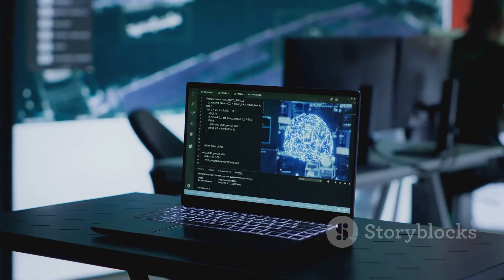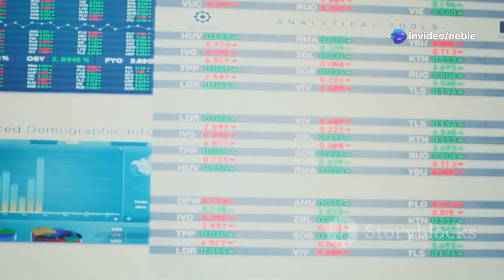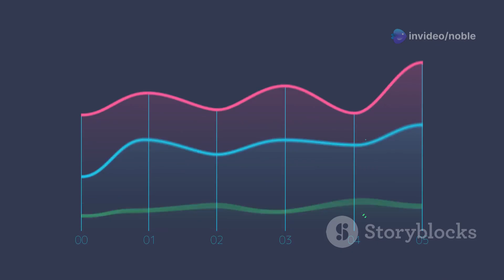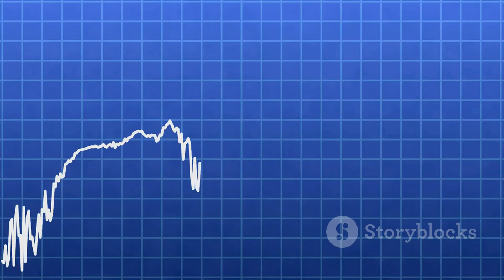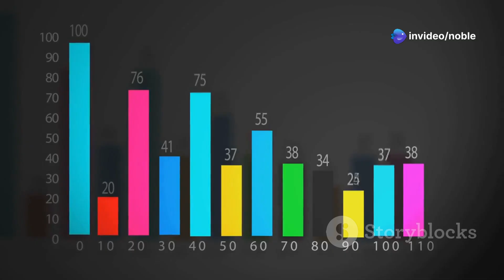EfficientNet (Google Brain) The Most Efficient Deep Learning Architecture | AI Model Explained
🚀 EfficientNet, developed by Google Brain, is one of the most powerful and efficient deep learning architectures for image classification, object detection, and computer vision tasks. It significantly improves accuracy, speed, and efficiency while using fewer computational resources compared to traditional CNN models like ResNet, Inception, and DenseNet.

🔹 What is EfficientNet, and how does it work?
🔹 Why EfficientNet is better than traditional CNN architectures
🔹 EfficientNet vs ResNet vs DenseNet – Which model is best for AI vision?
🔹 Real-world applications of EfficientNet in AI-powered healthcare, robotics, and self-driving cars
🔹 Live Demo: How EfficientNet processes and classifies images efficiently!

🔥 Whether you're an AI researcher, developer, student, or deep learning enthusiast, this video will give you everything you need to know about EfficientNet!

📢 Timestamps
00:00 - Introduction to EfficientNet (Google Brain)
02:15 - How EfficientNet Works: Scaling AI Models Efficiently
05:45 - EfficientNet vs ResNet vs Inception – Which AI Model is Best?
08:30 - Real-World Applications of EfficientNet AI
12:00 - Live Demo: EfficientNet in Action for Image Recognition
15:30 - The Future of AI Model Efficiency & Scalable Neural Networks

💬 Have questions? Drop them in the comments below and let’s discuss!

EfficientNet AI Model
EfficientNet Deep Learning
Google Brain AI Models
AI-Powered Image Classification
EfficientNet vs ResNet
EfficientNet vs Inception
AI for Computer Vision
Scalable AI Architectures
Efficient AI Models for Image Recognition
Convolutional Neural Networks (CNN)
AI for Image Recognition
AI for Object Detection
Neural Networks for Image Classification
AI in Medical Imaging
AI for Self-Driving Cars
AI for Smart Security & Surveillance
AI for Industrial Automation
AI in Robotics & Autonomous Systems
AI for Satellite Image Processing
Deep Learning for Healthcare
How EfficientNet Works for AI Vision
Best AI Models for Image Recognition
AI Model Efficiency in Deep Learning
EfficientNet vs ResNet vs Inception vs DenseNet
AI for Smart Cities & Traffic Monitoring
AI in Financial Services & Fraud Detection
AI for Personalized Search & Recommendations
AI for Augmented Reality (AR) & Virtual Reality (VR)
AI in Space Exploration & Satellite Data Analysis
AI in eCommerce & Product Recommendation Systems
AI in 2025
AI for Next-Gen Smart Devices
AI for Edge Computing & IoT
AI in Retail & Customer Experience
The Future of AI-Powered Neural Networks
AI for Natural Language Processing (NLP)
AI in Climate Science & Environmental Monitoring
AI for Digital Marketing & Content Personalization
AI in Agriculture & Precision Farming
AI for Smart Homes & AI Assistants

Seize this exclusive
opportunity to
accelerate your learning with Personalized
 Live sessions tailored just for you!